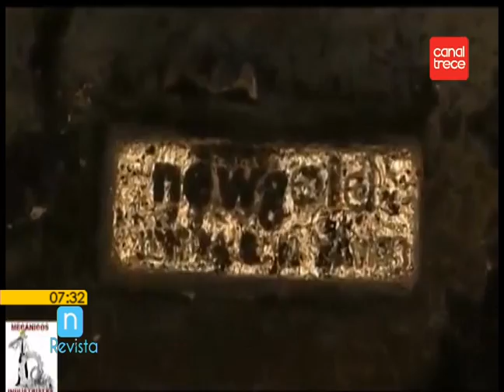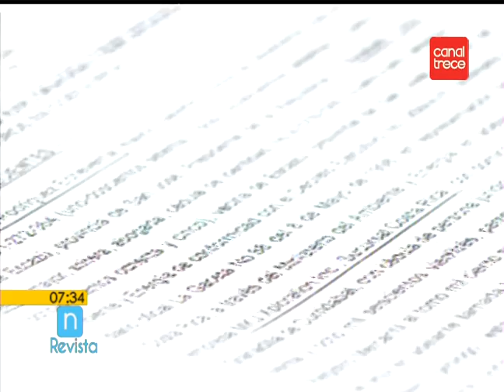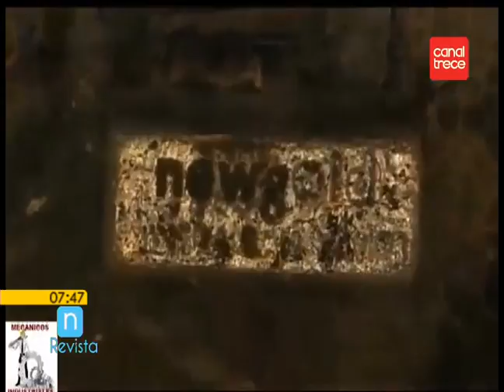Entrevista Juicio por falta de estudio en explotación petrolera de transnacionales